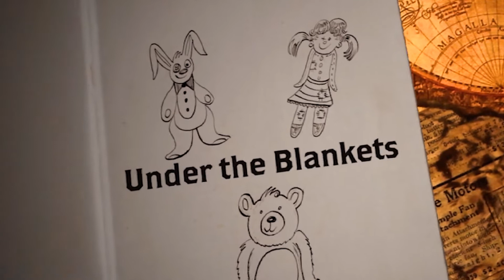Shabang! Sweet Imagineers - UNDER THE BLANKETS | Additional Needs Learning | Children's Songs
A song from Shabang! Inclusive learning! Great learning for young children and those with additional needs.

This catchy, original song is part of the Sweet Imagineers series featuring songs signed in Makaton and starring children and young people from Shabang's inclusive arts projects based in West Yorkshire.

And if you'd like to buy the Sweet Imagineers DVD & CD package you can do so here: